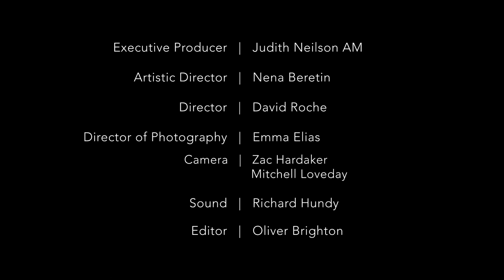Lamorna Nightingale | Hope: Her Pockets Full of Inertia